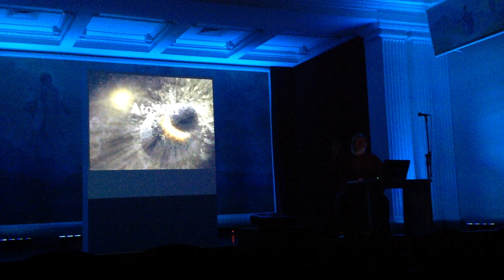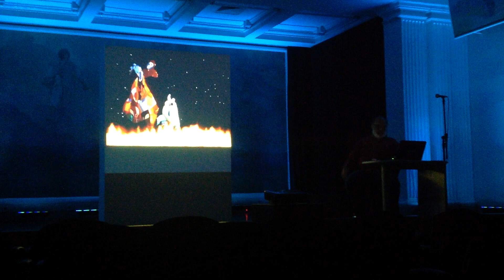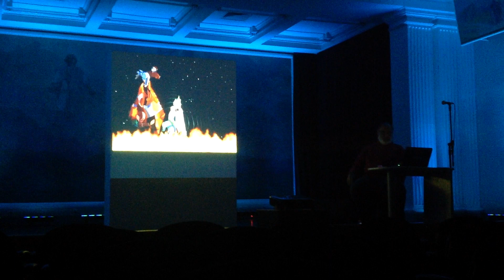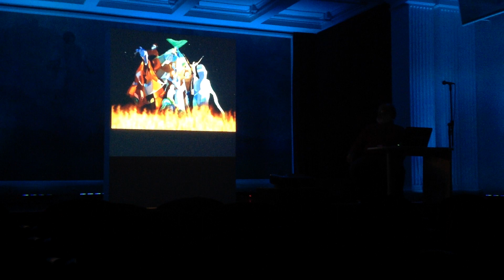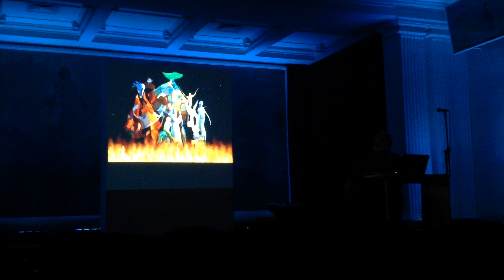ANDERSEN VIANA - PAISAGEM LUNAR 08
Conservatório UFMG
Av. Afonso Pena, 1534, Centro - Belo Horizonte, MG
19 de agosto de 2016, 20h00
Projeto Perspectivas apresenta 'Paisagem lunar: Moonscape', um espetáculo sonoro e visual.
O espetáculo 'Paisagem lunar: Moonscape', do maestro e compositor mineiro Andersen Viana, propõe uma experiência sensorial na qual imagens e textos são mesclados às composições musicais.
Composto de 11 momentos, propõe o laptop como instrumento de performance musical, fornecendo ambientações e texturas pré-compostas como pano de fundo para as peças.
Textos ilustrativos de Viana e imagens criadas pelos cineastas Marco Aurélio Ribeiro e Carlos Canela, com base na obra da pintora Esthergilda Menicucci, compõem a apresentação